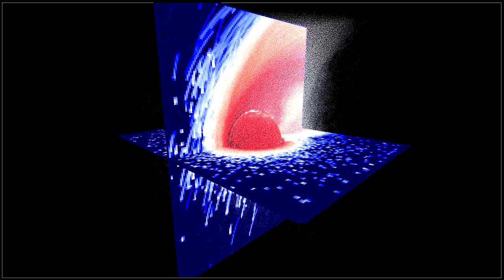Atmospheric erosion at Venus in the HYB simulation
Escaping planetary atomic oxygen ions (O+) viewed by a virtual spacecraft orbiting around Venus in the HYB simulation. The colouring on two perpendicular planes and on a spherical shell just above the planet give the density of oxygen ions in a logarithmic scale (red: high density; dark blue: low density). The density of white dots gives the density of the oxygen ions in 3-dimensional space. Note how the escaping oxygen ions form an ion tail behind the planet. (Animation by R. Jarvinen/FMI).